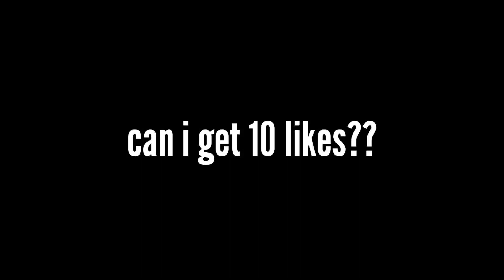Top 3 Ultra realistic shaders for Mcpe 1.16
Hey guys,

Whatsupp boys!!!
Today I am going to show top 3 ultra realistic shaders for mcpe 1.16

Links

#3 enhanced hspe shader low

My tools :
Mobile: Realme 6 pro
6GB/128GB
Processor: Qualcomm Snapdragon 720G
GPU : ADRENO 618

Shaders for bedrock edition
Minecraft pe1.15/1.16

Top 3 ultra realistic shaders for mcpe bedrock edition 1.11/1.16